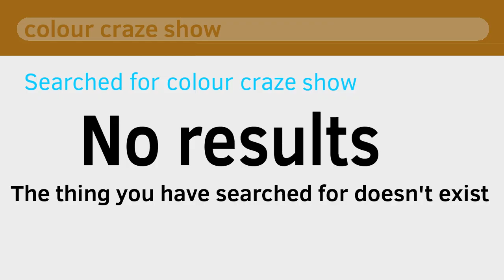Yellow discovers Technology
More content with the eliminated characters